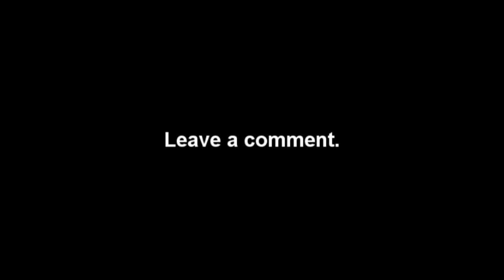FIFA 12 'Best of...' #1 Phil Jevons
The best of the footballing superstar that is. Phil Jevons!